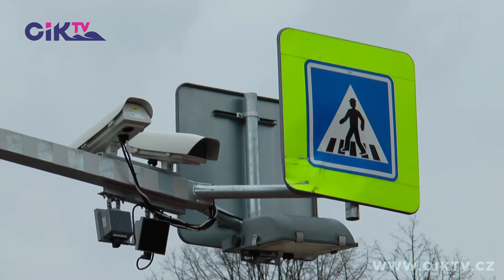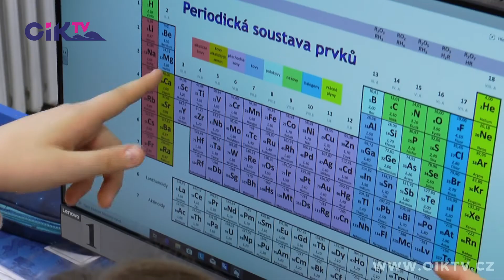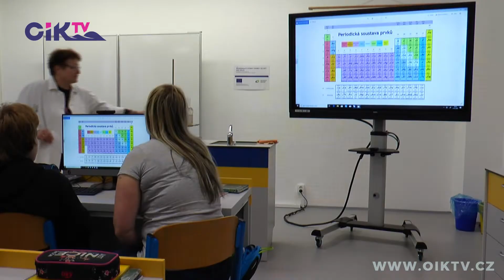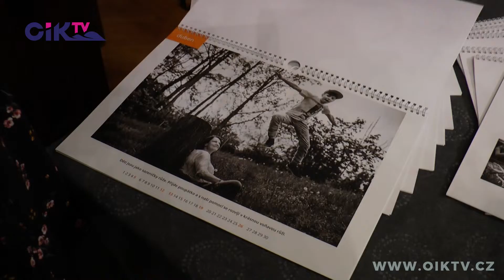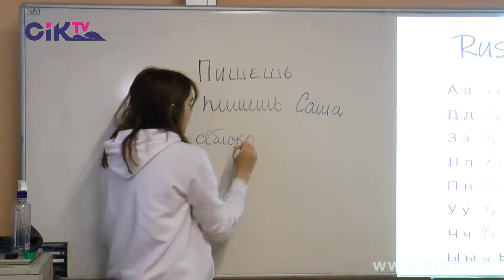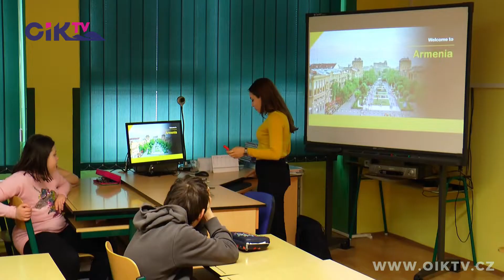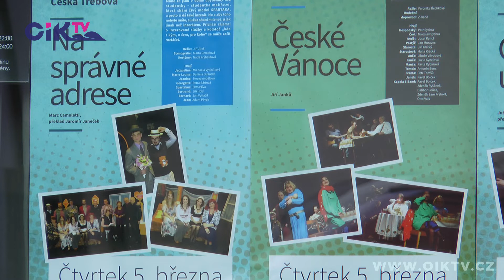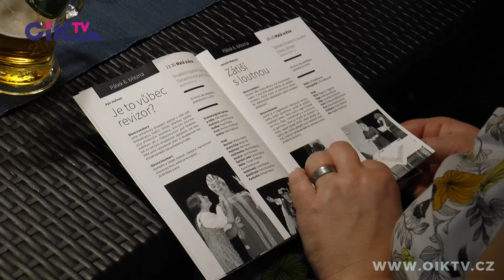Naše město: Ústí nad Orlicí 2020/03